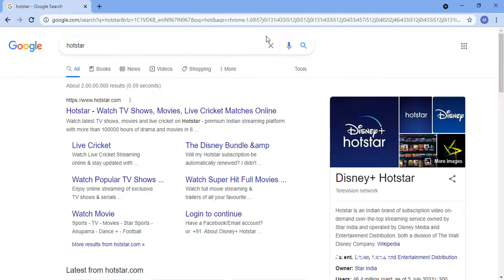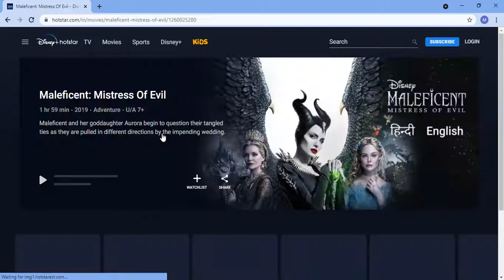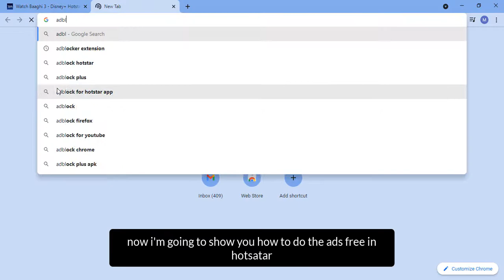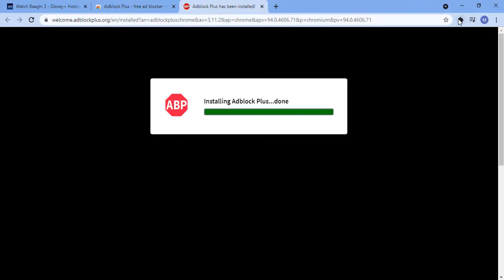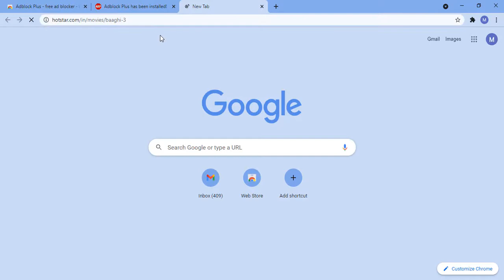Hotstar Ads block | free Ads Disney+ Hotstar